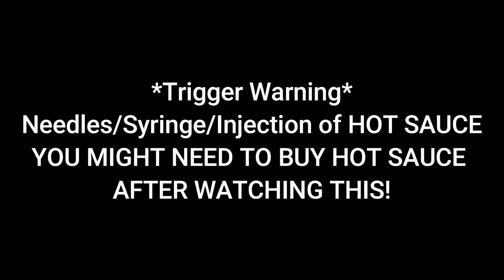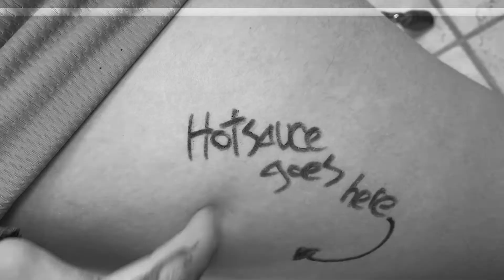Snailmate + Coolzey - Hot Sauce For Blood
A love song about hot sauce